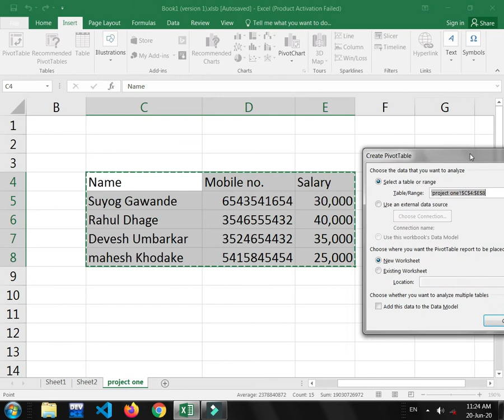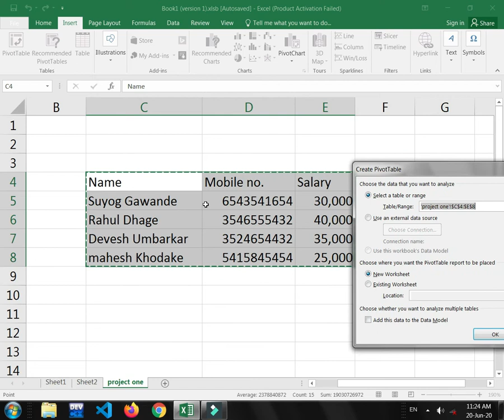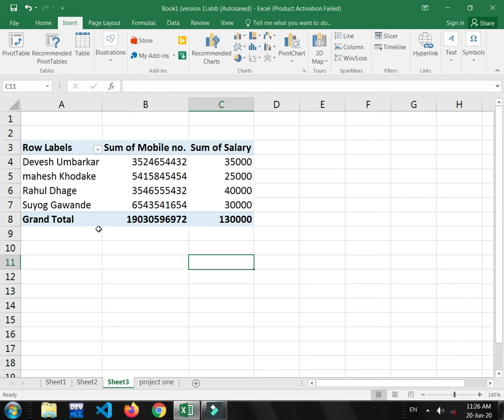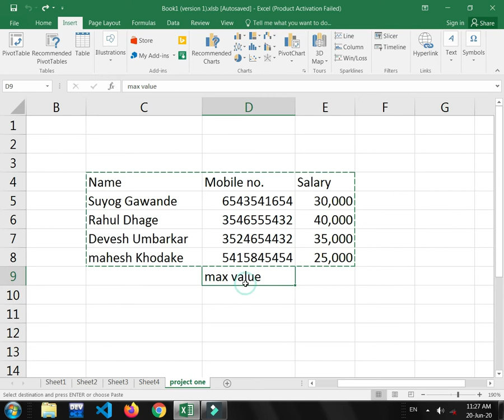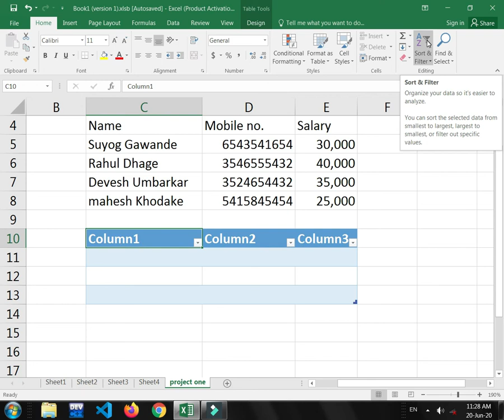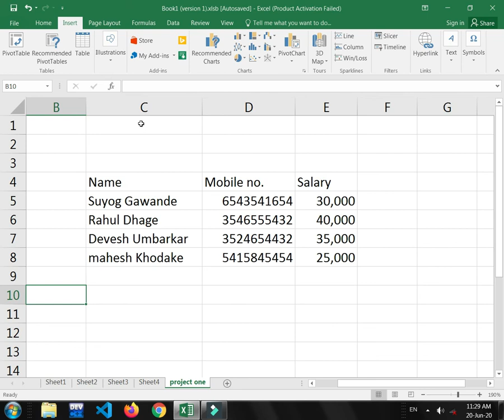Table Menu In MS Excel in hindi | Tutorial-3 | MS Excel Tutorials For Begineers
Hi guys,
In this video, we are going to talking about table menu in MS Excel. By using this menu we can edit or create a table in our spreadsheet.